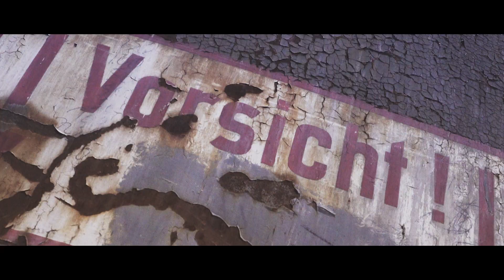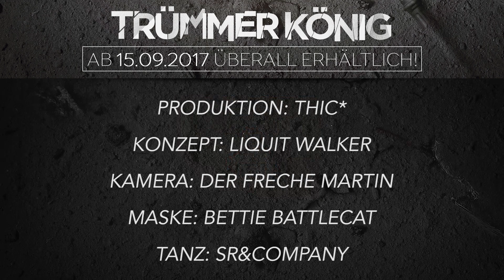Liquit Walker - Worte im Wind (prod. by Jumpa) | 16BARS.TV Premiere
►►"Trümmerkönig" hier bei amazon bestellen

Liquit Walker - Worte im Wind (prod: Jumpa)

Produktion: Jumpa x Kolja Dominiak